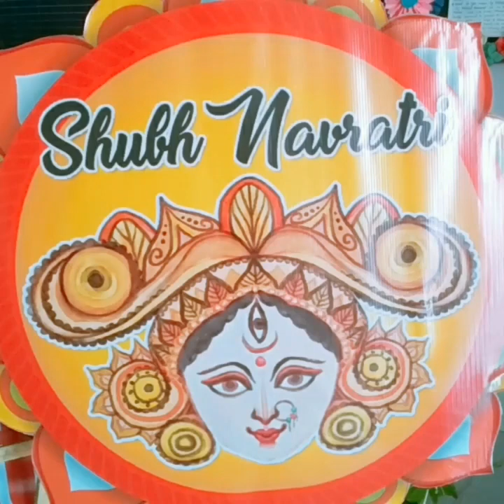'Bathukamma' @ St. Ann's High School Celebrations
Bathukamma is floral festival celebrated predominantly by the Telangana and some parts of Andhra Pradesh. ... In Telugu, 'Bathukamma' means 'Mother Goddess come Alive' and Goddess Maha Gauri-'Life Giver' is worshipped in the form of Bathukamma – the patron goddess of womanhood, Gauri Devi.
BLIS AACR 2R CATALOUGING PRACTICE AACR 2R BLIS CATALOUGING MULTIVOLUME ENTRIES AACR 2R BLIS CATALOUGING MULTIVOLUME ENTRIES EXAMPLES CATALOUGING AACR2R GENERAL RULES CATALOUGING AACR2R BASIC RULES EDITOR ENTRY CATALOUGING AACR2R RENDERING OF HEADING PERSONAL AUTHORS CATALOUGING AACR 2R PERIODICALS/JOURNALS/SERIALS